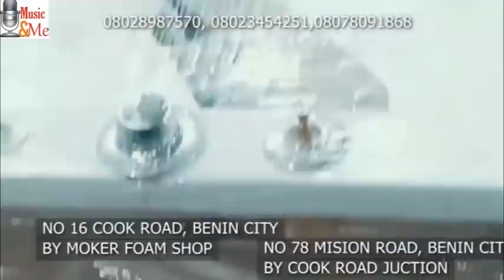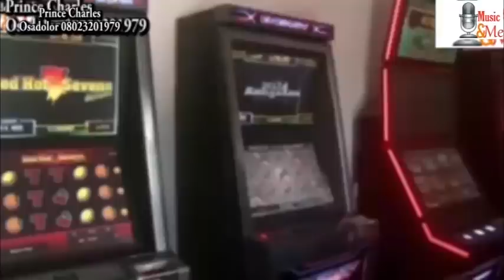PRINCE CHARLES OSADOLOR WITH SUPER 7 DOLLARS AND XAINT DEXTINY.